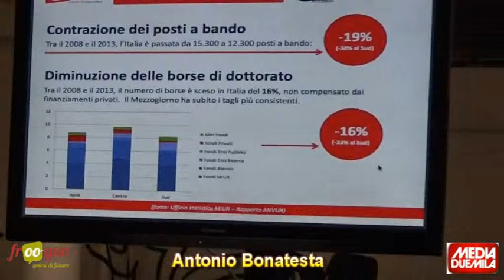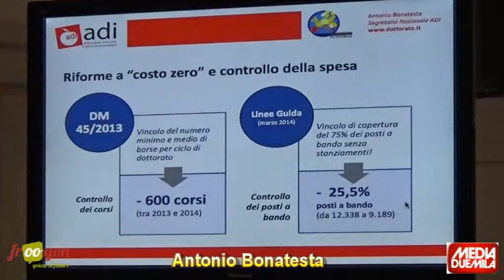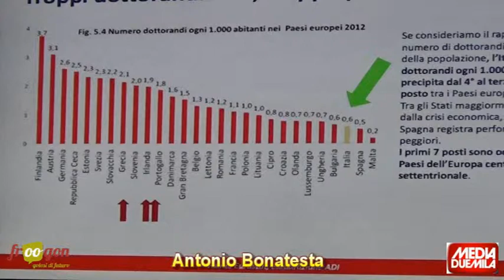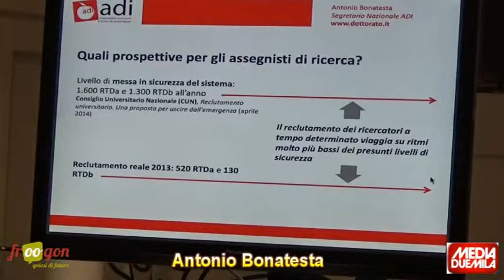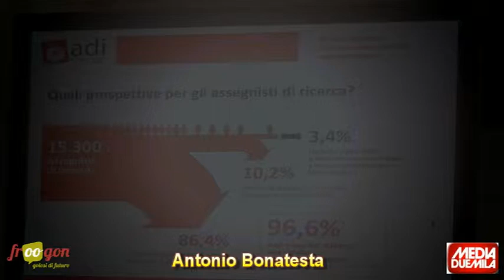Per la Scienza, per la cultura - intervento di Antonio Bonatesta